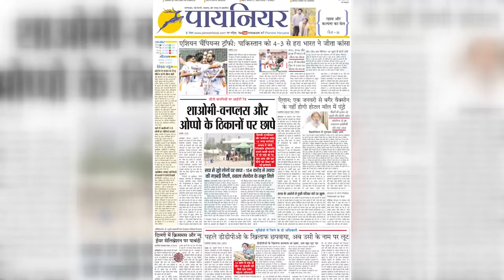Panipat Jail में 30 कैदी भूख हड़ताल पर, परिजनों ने जेल के बाहर किया प्रदर्शन